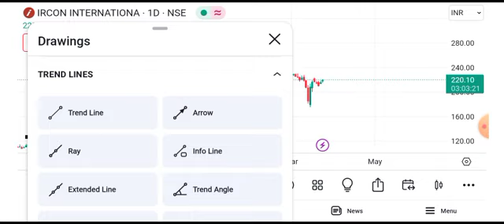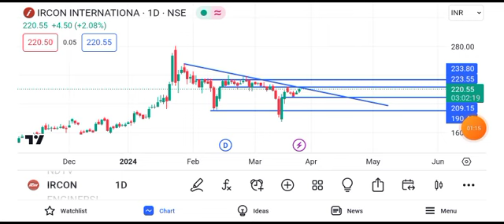ircon share latest news today